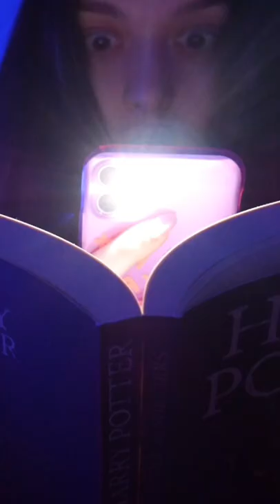Astuce IPhone, allumer sa lampe torche avec Siri